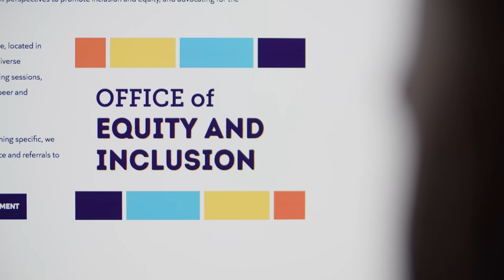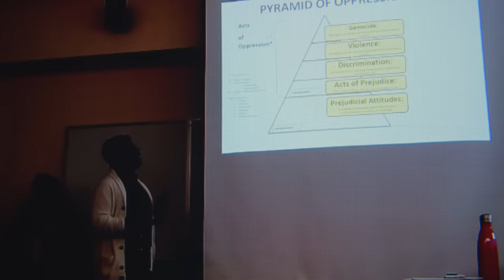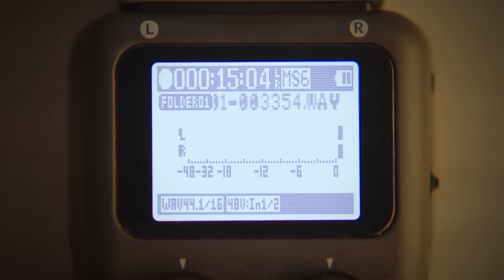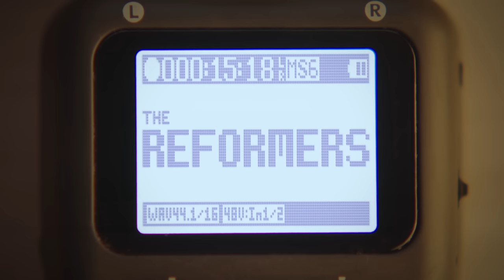The Reformers (2023) - PART ONE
If you’re low on $$, the cheapest way to access all four parts will be to create a paid subscription ($7) for the release month and then switch to unpaid after that. Advertising models aren't suited to the kind of work I do and the film industry was horrified by the content and perspective of this project so I've opted for an experimental release strategy on Substack. The goal is to raise a development budget for my next major film project and there are several other patronage options available if you’d like to help me get my next film off the ground.

THE REFORMERS
The Reformers explores the execution of the Grievance Studies hoax and aftermath for those involved. The hoax, orchestrated by a group of scholars (Peter Boghossian, James Lindsay, Helen Pluckrose) who submitted deliberately absurd and ideologically biased articles to prominent academic journals, made worldwide headlines and sparked intense debate about the influence of ideology and the erosion of critical thinking in academia. Nayna was embedded with the scholars from the hoax’s infancy.

A film by Mike Nayna
Produced by Mark Conway
Director of Photography - Elliott Nieves
Original music by NEWEM and Nick Batterham

Any help you can give to spread the word will be greatly appreciated. Thanks for your ongoing patience and support.

Featuring
Mike Nayna
Peter Boghossian
James Lindsay
Helen Pluckrose
Richard Baldwin